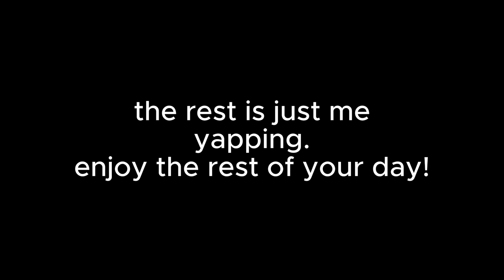LEGO MAN IN GORILLA TAG!!!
more tags:

Gorilla tag live with viewers new gorilla tag update right now caves revamp, trolling as a daisy09 PBBV statue how to play, gorilla tag, gorilla tag, knock offs gorilla tag, live update, new gorilla tag update playing with my dad in gorilla tag secret tunnel in gorilla tag, gorilla tag ghost trolling gorilla tape on gorilla tag live gorilla tag with viewers I’m playing gorilla tag with my mom gorilla tag with my sister. Gorilla tag with my brother, my dog plays, gorilla tag, gorilla tag, new ghost, gorilla tag, super ghost, gorilla tag, ghost hunting, crazy gorilla tag, update, new gorilla tag, cosmetics, gorilla tag, fun gorilla tag awesome how to play gorilla tag how to lucio run How to wall run. How to make a gorilla tag YouTube channel how to play gorilla tag gorilla tag is the best game ever gorilla tag is getting deleted gorilla tag Youtubers new gorilla tag video. I pretended to be a Noob in gorilla tag I play gorilla tag with my feet Jmancurly Elliot VMT gorilla tag mines is open by gorilla tag YouTuber Minecraft live I play gorilla tag with feet gorilla tag at a trampoline park new gorilla tag update live 24/7 mines update with viewers I troll is famous, gorilla tag, Youtubers I play gorilla tag with BubblesVR new gorilla tag update is fun. Do not play this gorilla tag fan game, gorilla tag, knock offs, gorilla tag horror update gorilla tag zero contrast, gorilla tag hunt, gorilla tag, paintbrawl gorilla tag infection gorilla tag, casual gorilla tag live. I played with my dog in gorilla tag I play gorilla tag with friends. gorilla tag, montage, gorilla tag, trending, gorilla tag oculus oculus VR.  grimace shake in gorilla tag trolling as PBBV in gorilla tag trolling as a daisy09 in spider, trolling as creepy monkey, trolling as blank McDonald’s Fortnite google YouTube, dancing songs, dogs, cats, animals monkey, gorilla Capuchin, Bar Capuchin level three Mines gorilla tag new crazy update live with viewers Capuchin is back capuchin with viewers flying squirrel chase monk game super monkeys Capuchin